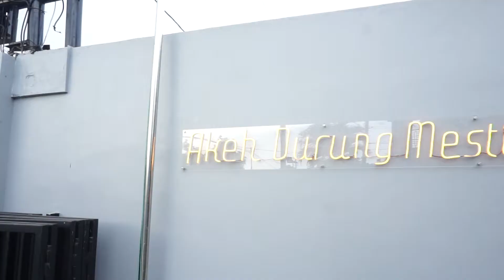Pemasangan Omah Nayan Yogyakarta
Prima Interior
Jl. Palagan Tentara Pelajar No.18, Sariharjo, Ngaglik, Sleman, DIY